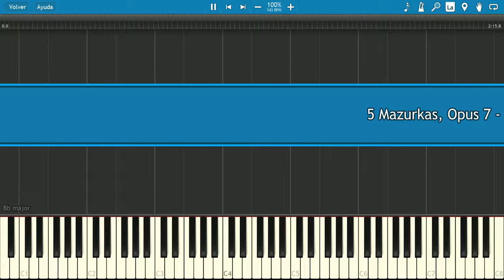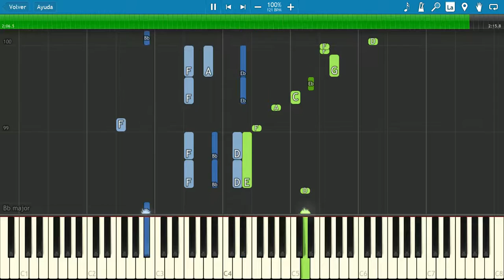Mazurkas nº5 🎼 Opus 7 - 1st Mov - Chopin 🎵 (PIANO TUTORIAL) 🎹 #2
The mazurka is a Polish musical form based on stylised folk dances in triple meter, usually at a lively tempo, with character defined mostly by the prominent mazur's "strong accents unsystematically placed on the second or third beat". The mazurka, alongside the polka dance, became popular at the ballrooms and salons of Europe in the 19th century, particularly through the notable works by Frédéric Chopin. (Wikipedia)

🎹Title: Mazurkas nº5 - Opus 7 - 1st Mov
👨‍🎤Composer: Frédéric François Chopin
🕰Tempo: Vivace
⏳Year: 1831
💻Application: Synthesia 10
🏃‍♂Speed: 100%